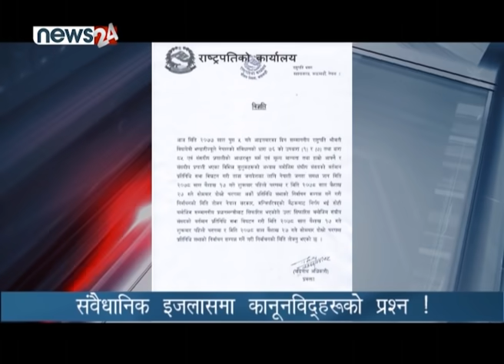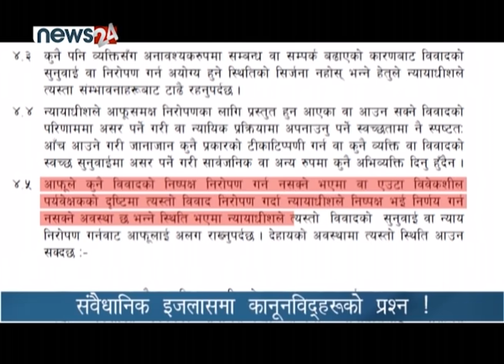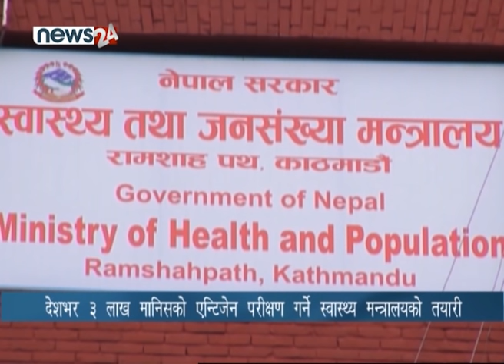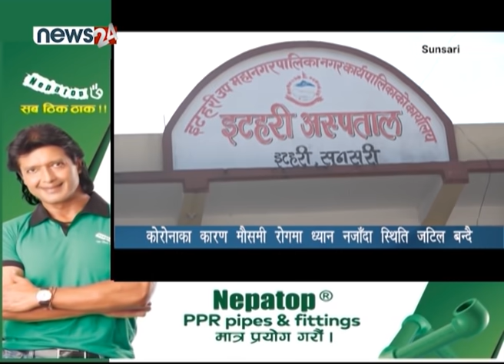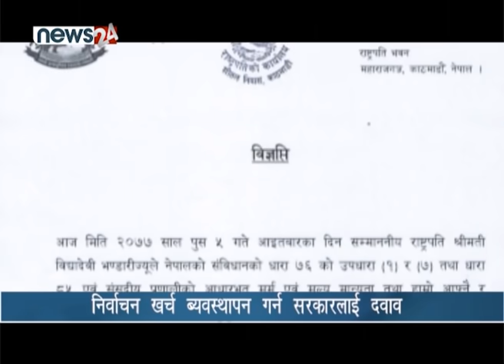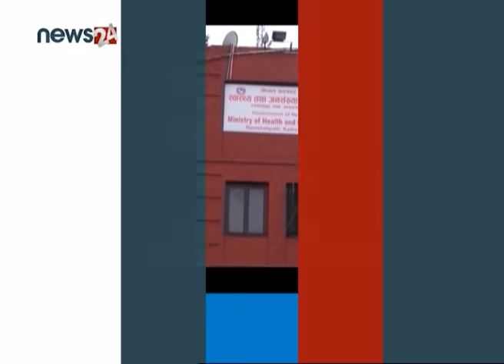PRIME TIME 8 PM NEWS_2077_09_10 - NEWS24 TV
मुलुकको राजनीति एकपछि अर्को गर्दै पेचिलो र जटिल बन्दैछ । नेकपा भित्रको विवाद विभाजनसम्म पुग्दा सडकदेखि सर्वोच्च हुँदै सरकारसम्म तनाव बढ्दो छ । नेकपाबाट विभाजित भएको प्रचण्ड – नेपाल समूह प्रधानमन्त्री केपी शर्मा ओलीप्रति आक्रामक भएर आउँदा ओली पनि जवाफमा थप आक्रामक बन्न थालेका छन् । यस्को उदाहरण हो – मन्त्रिपरिषद्को पुर्नगठन । ओलीले आफ्ना सहयोगीकोरुपमा मन्त्रिपरिषद्मा उभ्याएको अनुहारले पक्कै पनि प्रचण्ड – नेपाल समूहलाई पोल्ने नै छ । यो विवाद र किचलोको अन्त्य कसरी र कुन रुपमा हुने हो , त्यो अन्यौलमा नै छ । तर यो भने निश्चिन्त बनेर भन्न सकिन्छ कि – दुई समूह बनेको नेकपाको यो लडाईले मुलुकले भने ठूलो मूल्य चुकाउनु पर्ने छ ।

प्राइम टाईम न्यूजका हेडलाइन्स ।

१.  प्रधानमन्त्रीबाट मन्त्रिपरिषद् पुनर्गठन,  सात नयाँ मन्त्री थपिए, केहीको जिम्मेवारी हेरफेर, एक मन्त्री र एक राज्यमन्त्री निकालिए

२. प्रतिनिधिसभा विघटनका सन्दर्भमा सरकारका नाममा सर्वोच्च अदालतबाट कारण देखाऊ आदेश, पुस १९ गते भित्र लिखित जवाफ माग

३. प्रधानमन्त्री ओलीले प्रदेश सभापनि विघटन गर्न सक्ने प्रचण्डको आशंका, संघीय लोकतन्त्रप्रति ओली अनुदार रहदै आएको नेपालको आरोप

४. देशभर ३ लाख मानिसको एन्टिजेन परीक्षण गर्ने स्वास्थ्य मन्त्रालयको तयारी, दू्रत गतिमा समुदायमा कोरोना संक्रमणको अवस्था पत्ता लगाइने ।

५. र,  नौ महिनादेखि बन्द रहेका फिल्म हलहरु सरकारको अनुमति विना खुले , तत्काल ५० प्रतिशत दर्शकमात्र हलमा प्रवेश गराइने ।